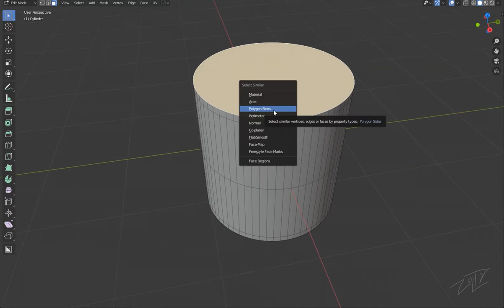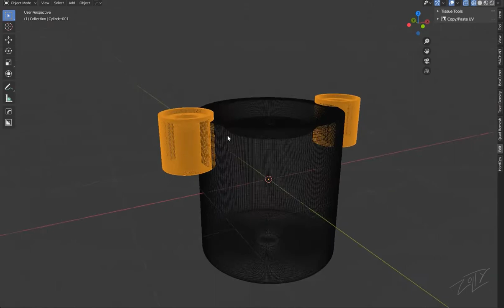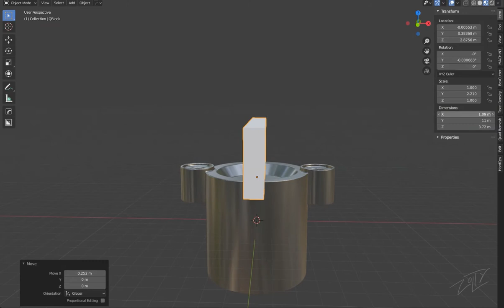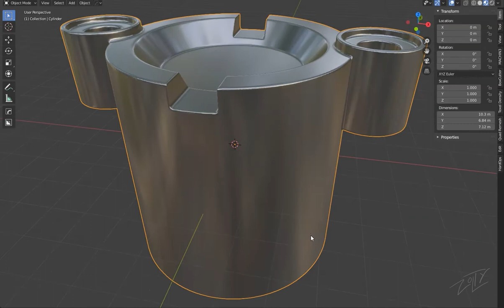blender tips 2.8 Modeling bevel tutorials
The principle of modeling a high-polygon model.